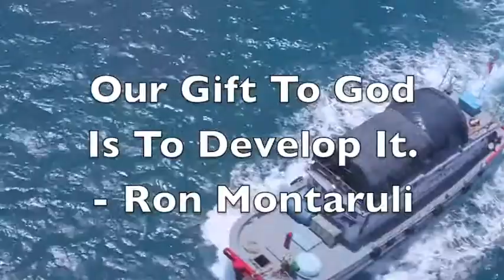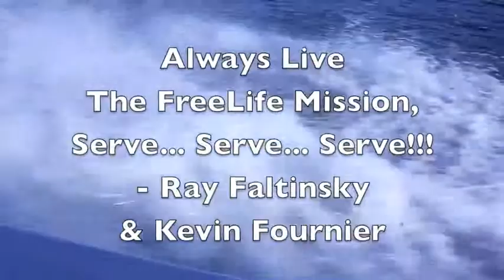VinPearl Nha Trang, Vietnam (Part 2) FreeLife Pacific Area Leadership Retreat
No company in the Direct Sales Industry can surpass how FreeLife International rewards its leaders! I LOVE FreeLife! FreeLife Live It!